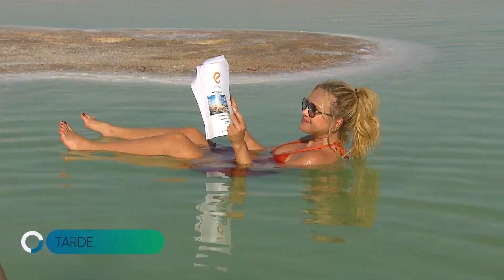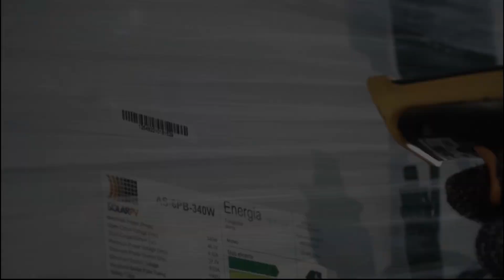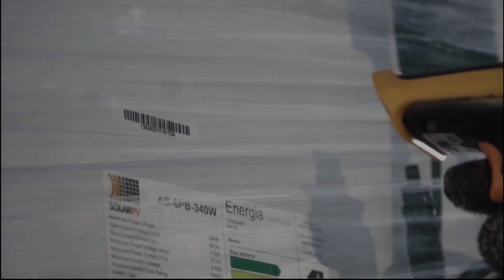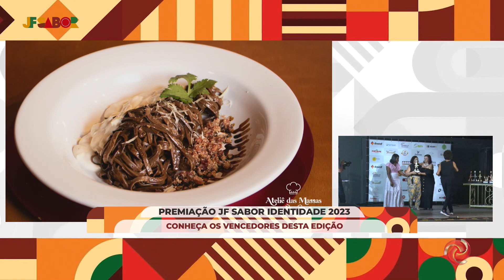Programa Especial JF Sabor 2023 Identidade - 14/10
O ano de 2023 marca a 21ª Edição do festival gastronômico JF Sabor.
O Festival foi realizado entre os dias 1º de setembro e 1º de outubro, com a participação de 50 estabelecimentos de alimentação fora do lar.  O público teve a oportunidade de degustar 50 receitas que exploraram o tema “IDENTIDADE”, utilizando como ingredientes obrigatórios o milho, a cachaça e ou o café .
O tema foi escolhido no final de 2022 para engrossar o caldo da campanha que se tornou vitoriosa em 5 de julho deste ano, quando com o registro dos sistemas culinários do milho e da mandioca a Cozinha Mineira se tornou  patrimônio imaterial de Minas Gerais. Uma vitória inestimável, já que a identidade do povo mineiro é associada à forma acolhedora com que a gastronomia acolhe desde o café da manhã até o jantar, com uma mesa farta, um jeito de fazer que é só nosso, acompanhado de uma boa "prosa" à mesa.
Sendo assim, a Abrasel cumpre seu papel no sentido de ressaltar nossa mineiridade dentro do JF Sabor, fortalecendo o que temos de melhor e o que atrai mais de 30% do turismo em nosso estado: a NOSSA culinária mineira.